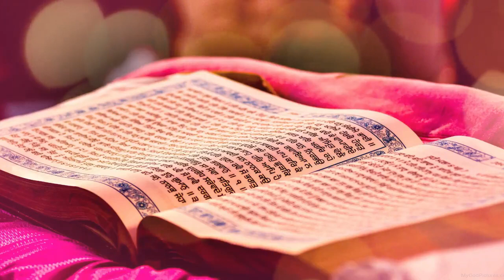ਧਨ ਦੌਲਤ ਨਾਲ ਭਰ ਦੇਵੇਗਾ ਇਹ ਸ਼ਬਦ - ਮਨ ਦੀ ਹਰ ਮੁਰਾਦ ਪੂਰੀ ਹੋ ਜਾਵੇਗੀ | Sifat Salah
Path ➤ Ten Gurus Name Sifat Salah

10 ਮਿੰਟ ਦਾ ਸਮਾ ਕੱਡ ਕੇ ਗੁਰਬਾਣੀ ਕੀਰਤਨ ਸੁਣੋ ਤੇ ਗੁਰੂ ਮਾਹਰਾਜ ਜੀ ਦੀਆਂ ਖੁੱਸ਼ੀਆ ਪ੍ਰਾਪਤ ਕਰੋ ਜੀ ।

Reuse/Redistribution of this Video and Music is strongly prohibited.

ਸਮਾਂ ਕੱਢਕੇ ਗੁਰਬਾਣੀ ਸ਼ਬਦ ਜਰੂਰ ਸੁਣੋ ਜੀ,
ਕ੍ਰਿਪਾ ਕਰਕੇ ਚੈਨਲ ਨੂੰ Subscribe ਕਰੋ ਤੇ Bell Icon ਤੇ ਜਰੂਰ ਨੂੰ ਦਬਾਓ ਤਾਂ ਜੋ ਤੁਹਾਨੂੰ ਸਾਡੀ ਹਰ ਵੀਡਿਓ ਦੀ ਨੋਟੀਫਿਕੇਸ਼ਨ ਮਿਲ ਸਕੇ PLEASE LIKE AND SUBSCRIBE OUR CHANNEL AND ＣＯＭＭＥＮＴ ON VIDEO, ＳＨＡＲＥ